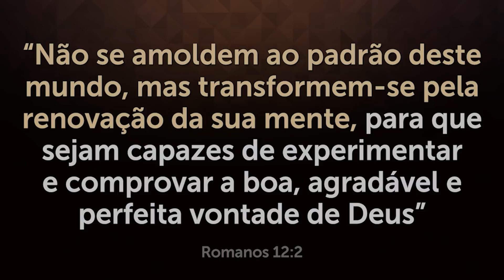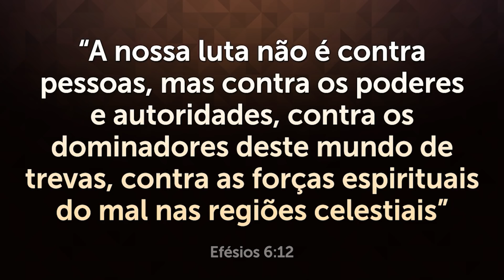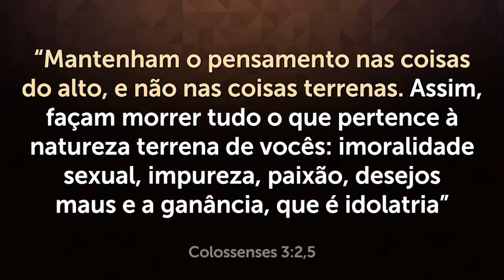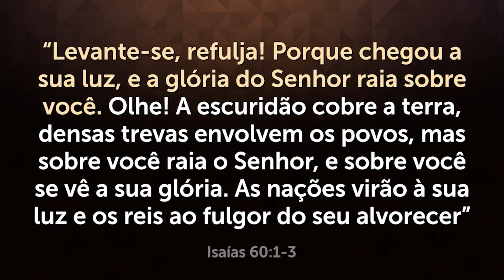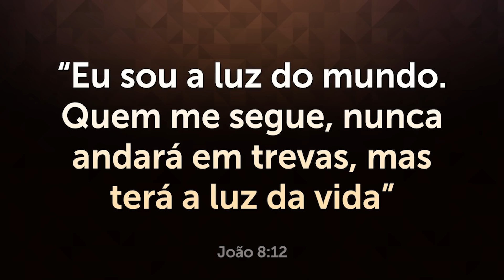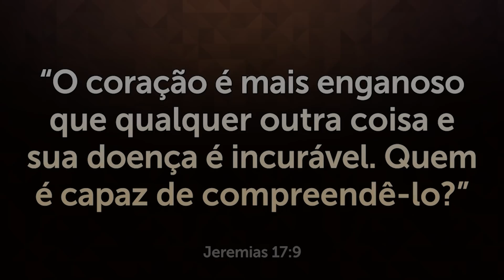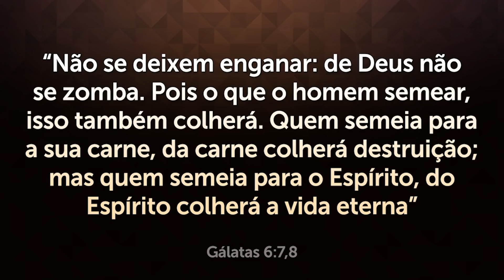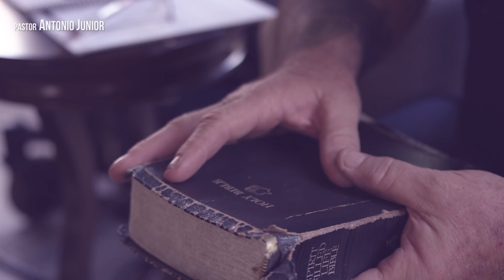ESTÃO TENTANDO CONTROLAR A SUA MENTE - Proteja-se do Poder das Trevas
A sua mente pode estar sendo controlada e você nem sabe! Veja como se proteger do poder das trevas.